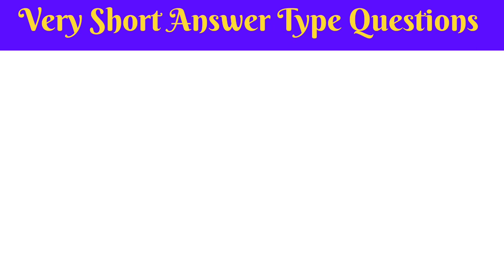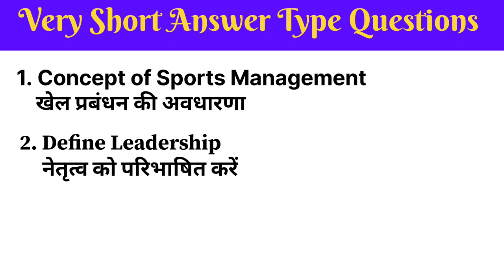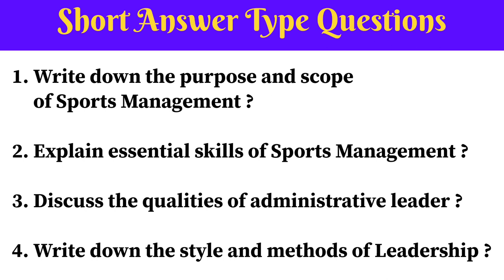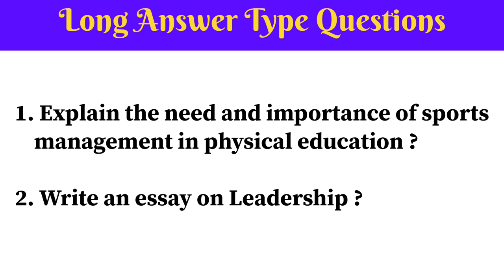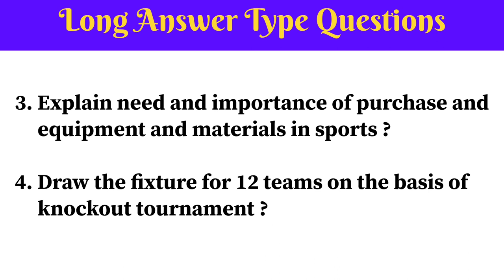Management of Physical Education and Sports/games | Chetak Sports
In this video discussed about Bachelor of Physical Education First Semester Previous year question paper as well Important questions and about the paper like Marks Word Limit for the written exam and much more and If you need we discuss any other topics than comment or dm on Instagram Handle which link is given below, at the end if you like my videos and its really helpful for you than please subscribe channel and increase our Fitness Family 😊.

Much more videos for Fitness related and challenging videos -

Group Challengeing Video

Pushup with Triple Clap 👏

Push-ups challenge video

Five Important self defence video

Check Your Fitness Level Video

How to protect ourselves

Rope climbing Shorts clip

BPED Important Questions -

BPED Syllabus -

Bped important Questions
bped first semester syllabus
bped first semester important question
bped second subject important Questions
bped previous year paper
bped old paper
bped previous question
management of Physical education important Questions